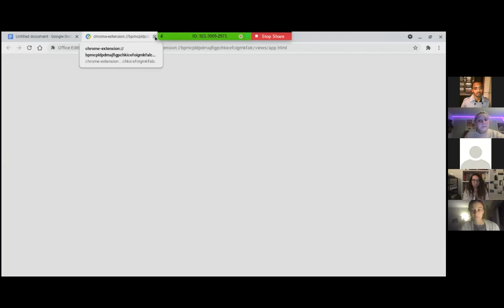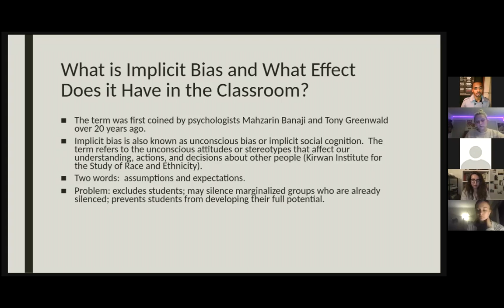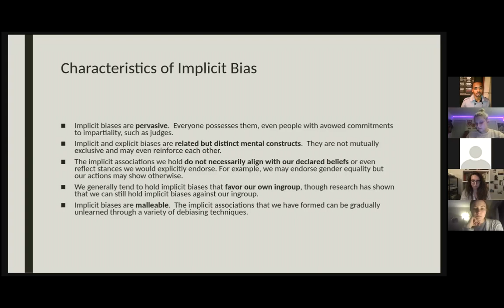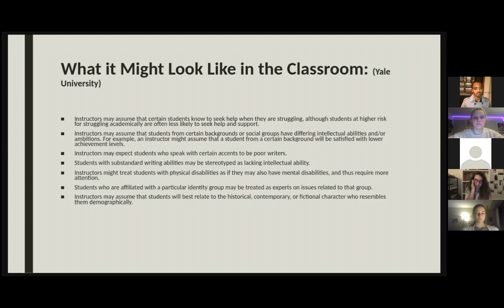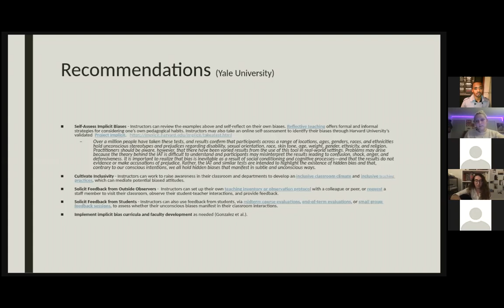HCAU x AWOL Diversity & Inclusivity Training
On February 10th, 2021, writers for both HCAU and AWOL attended a virtual Diversity & Inclusivity Training Session with Professor Jermaine Jones. Professor Jones is a Professional Lecturer who currently teaches Literature at American University. His book, "From Poverty to Prosperity: A Ghetto Exit Strategy as a Rite of Passage," won the 2013 Best Male Author of the Year Award.